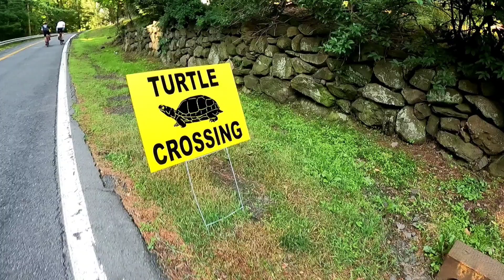Turtle Cycling Team NY NJ , cycling Motivation ,Dance monkey .